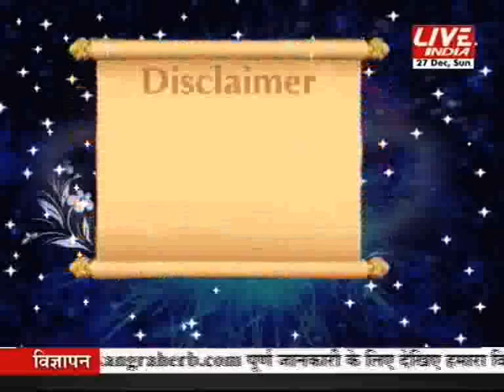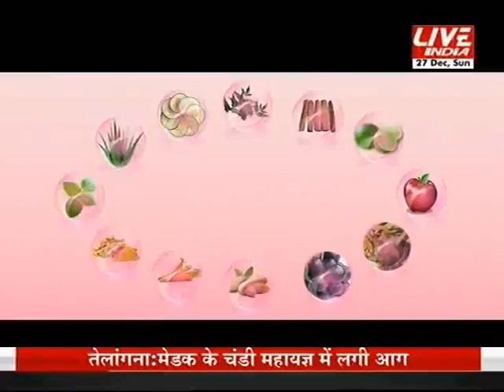Kal aaj or kal 27th Dec 2 pm